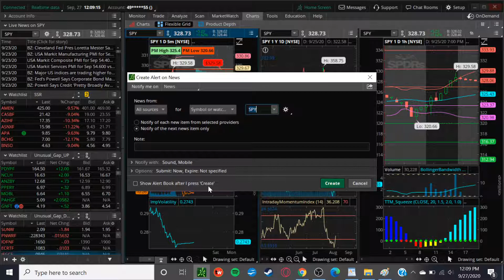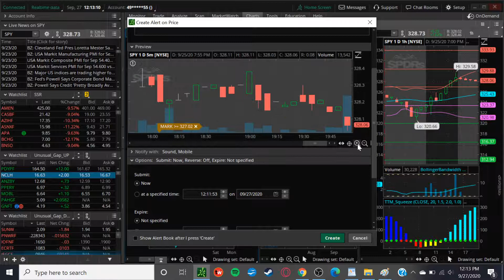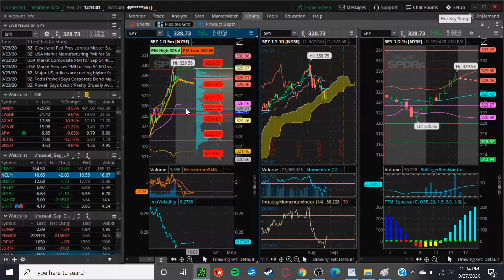Thinkorswim Tutorial Setup price and news alerts mobile texts [FAST setup!]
ThinkorSwim Tutorial to setup ALERTS for mobile phone texts for price alerts, news alerts, and more through TD Ameritrades ToS platform.

Learn how you can setup alerts for price action, scanners, and news alerts all in just one tutorial video step by step quick video, FAST setup.

Free up to $1400 in shares on Webull simply by depositing $100